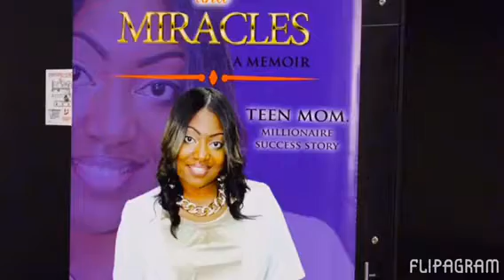The Miracles of Success Workshop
Charlotte NC (He saw the best in me!!)